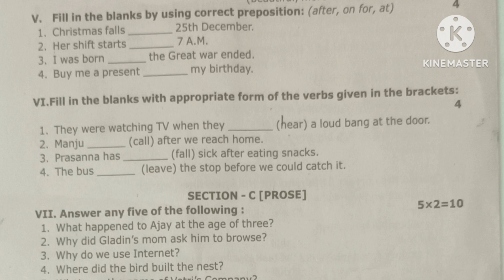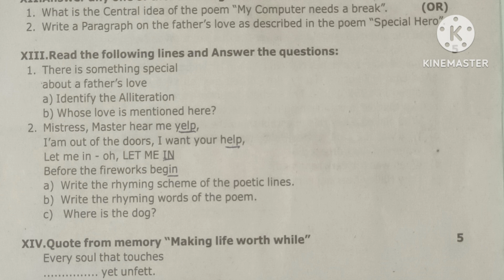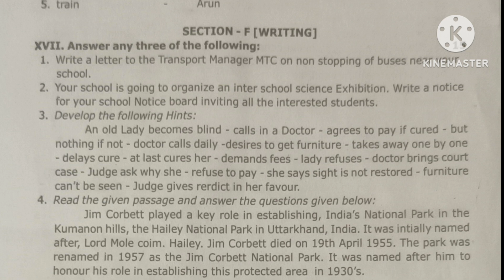8th standard English Annual Exam question paper with answers (Revision -1)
today's topic :❤

8th standard English
Annual Exam question paper
with answers (Revision -1)

Empowered woman navigating the world

And more.